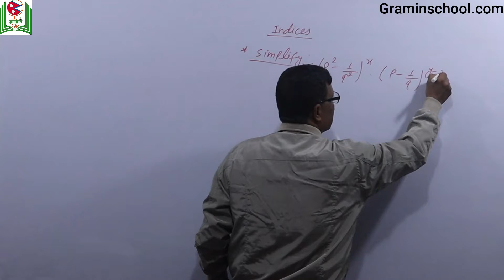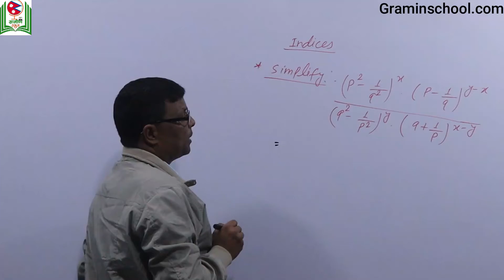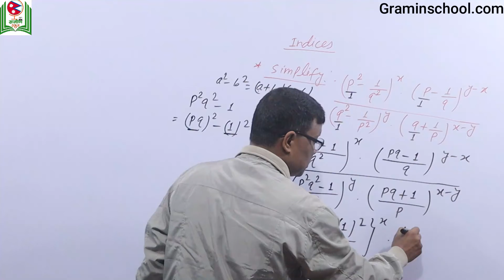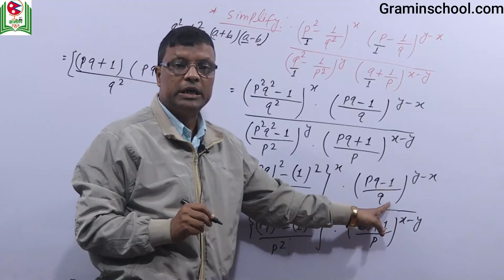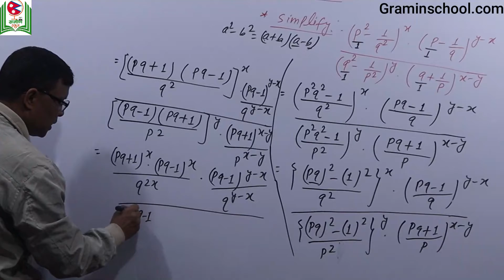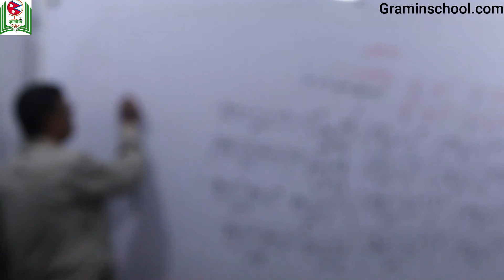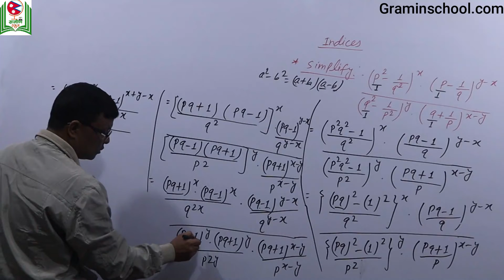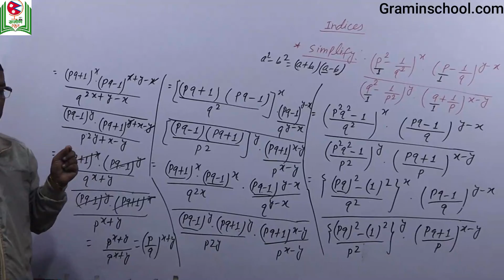indices example 21